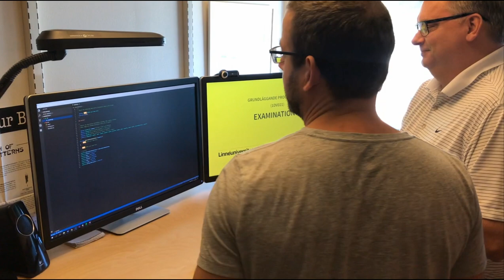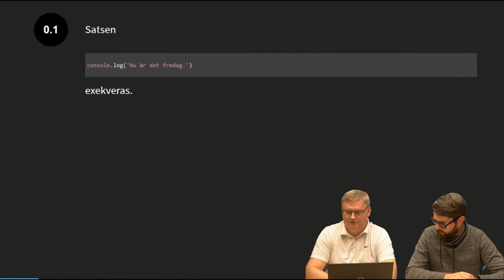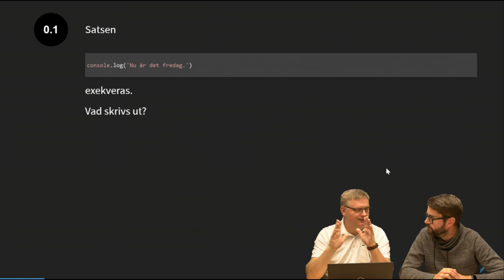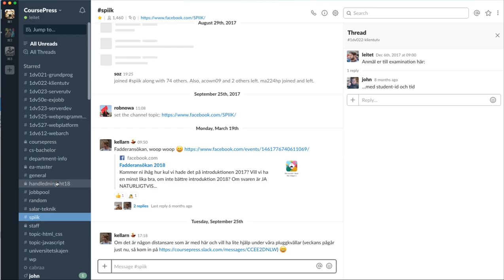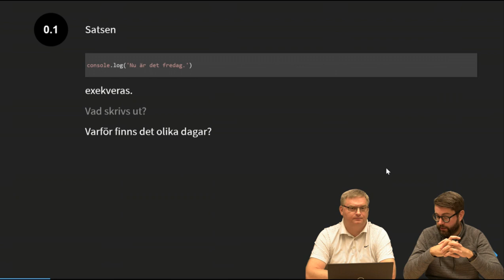Hur går en examination till?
Många av våra kurser examineras muntligen. Så här går det till.